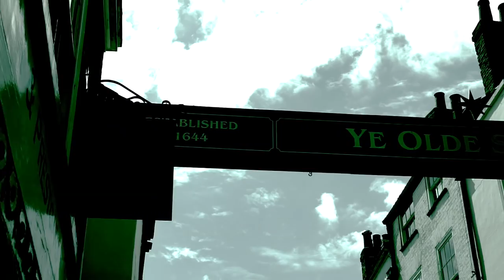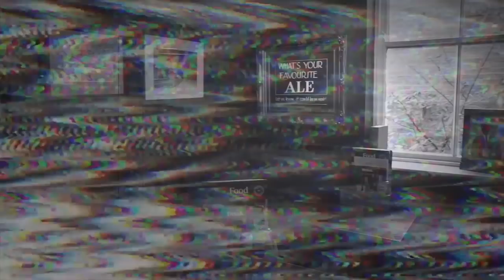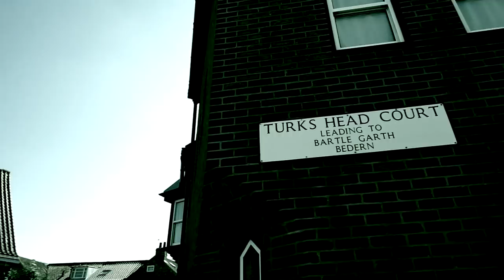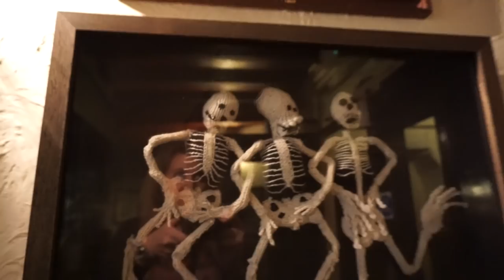York Ghost Tour: Most Haunted Places in York England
Let's explore the most haunted places in York England. This video take you on a York ghost tour explaining the ghost stories and haunted history behind 10 of the most haunted locations in York England.